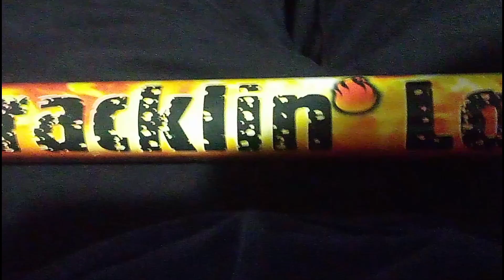legal in South Dakota